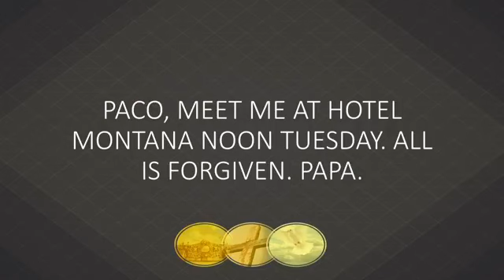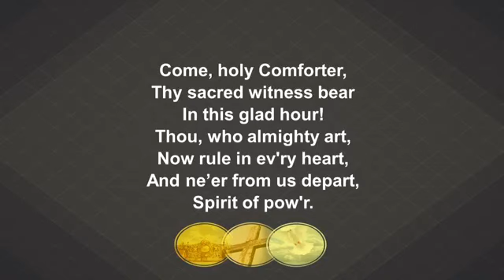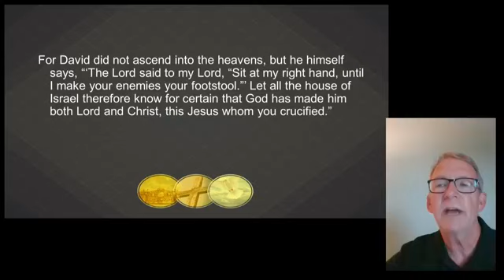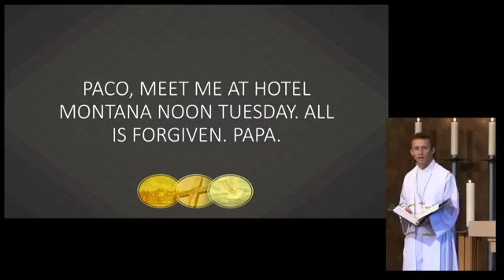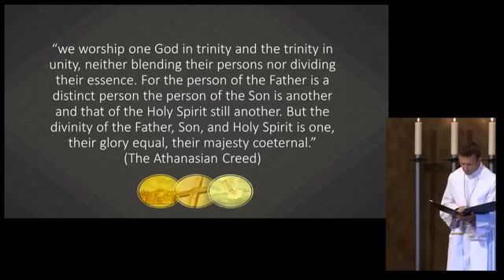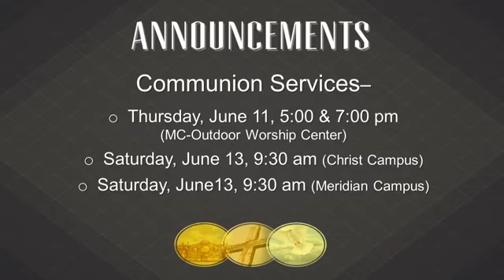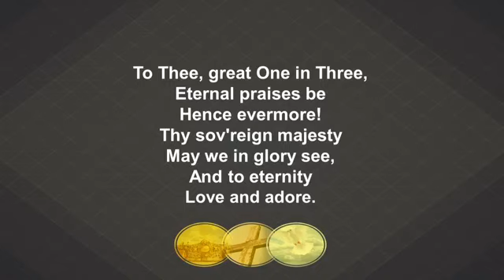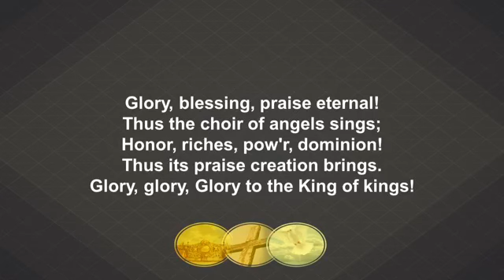St. Luke Lutheran Worship Service, June 7, 2020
The Trinity: What the World Needs Now
Genesis 1 and Acts 2
Pastor Trevor Sutton